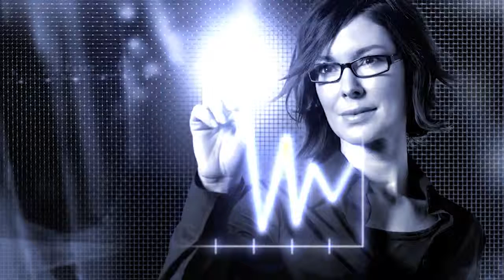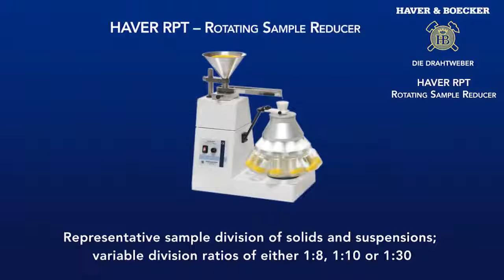HAVER RPT : Rotating Sample Reducer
The HAVER RPT produces small but representative sample quantities of solids and suspensions. It is used in research, development and process monitoring laboratories. Rotation sample reducers combine three dividing methods in one unit and achieve a division accuracy of 99.9 %: The sample is fed to a dividing cone that emulates the process of quartering and coning. The sample material on its surface is accelerated outwards by rotation and is divided through guide channels into 8, 10 or 30 individual samples. Due to up to 3,000 dividing steps per minute each partial sample consists of a high number of individual subsamples. Even heavy flowing materials such as cement or limestone can be divided with high accuracy in this way.